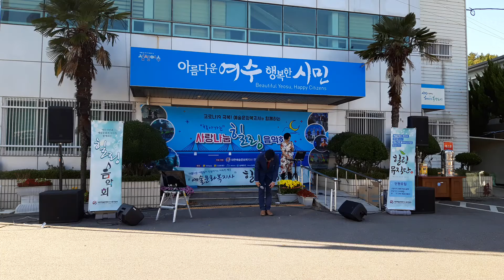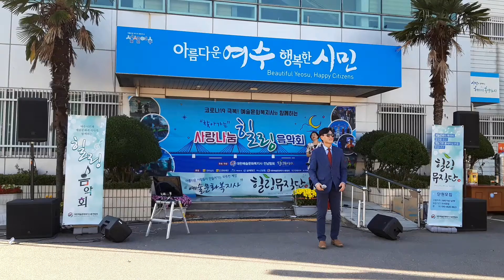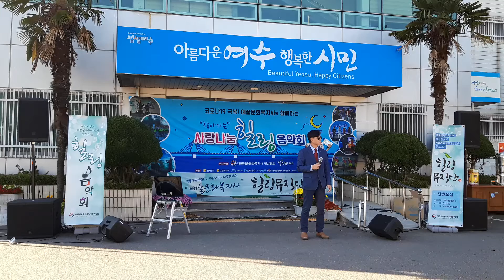두진성/ 보라빛 엽서 (찾아가는사랑나눔힐링음악회)힐링뮤직단/ 전수림/ 여수밤바다가요제/ 여수시/ 주삼동 주민센터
💕🎤🎶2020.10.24(토)오후2시 주삼동주민자치센터에서~

코로나19 극복!  힐링뮤직단과 지역민이 함께하는 찾아가는 사랑나눔힐링음악회

 《보라빛 엽서》

 ☞ 두 진 성